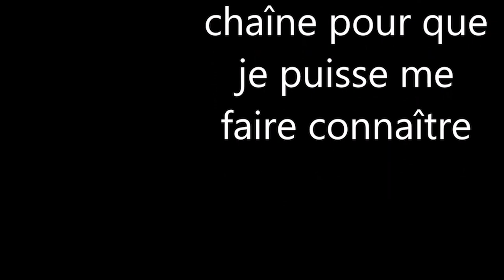Ni no Kuni/vidéo 3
je rentre à carabas pour aller voire le roi chat et lee réparer à son tour